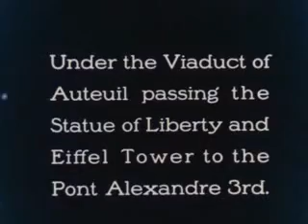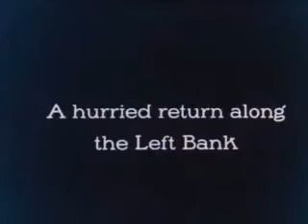Paris 1925 A Ride Up The River Seine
We cast our eye across the Atlantic Ocean to Paris France. For a trip up the river Seine from around 1925. In this early color film we such sites as; the Statue Of Liberty, The Eiffel Tower, Notre Dame and much more. Music is Danse profane, for harp & string orchestra.

We explore early 20th century Paris in two other clips one here at ChiTownView and another on MindsiMedia Home.